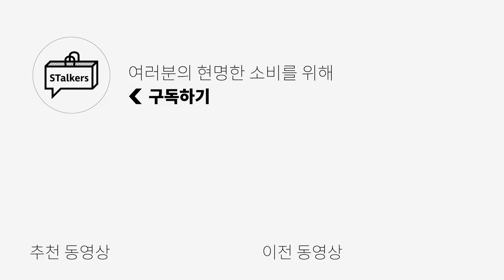영국의 슈프림, 팔라스(Palace) 따끈따끈한 신상 리뷰💚 | 키미 쇼핑log Part.1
키미입니다!💚💚💚
제가 영국에서 돌아왔어요!
제가 런던에 가서 어떤 쇼핑을 하고 왔는지 궁금하셨죠?
지금부터 영상 하나씩! 브랜드별로 소개해드리려 합니다!

첫번째로 소개해 드릴 브랜드는 PALACE 입니다!
영국의 슈프림, 힙한 감성의 팔라스!!
아시는 분들은 이미 아실만한 브랜드인데요!

자 그럼 이제부터 키미의 쇼핑 log 시작합니다!!! 💚